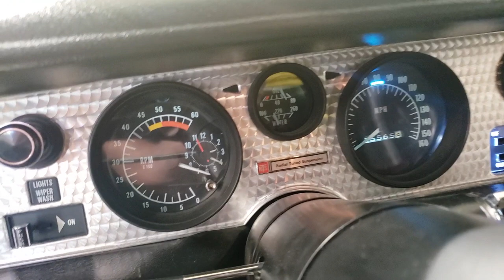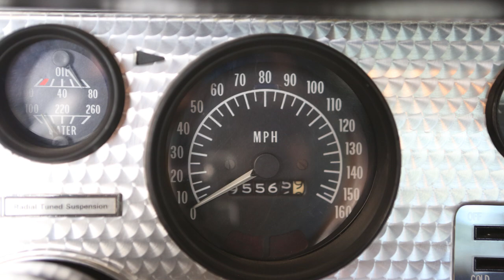SOLD Pontiac Trans Am ProTouring for sale, Butler Performance engine, Foose wheels 1976 w/ 1970 nose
SOLD

FOR SALE: 1976 Pontiac Trans Am with 1970 front bumper and vintage aluminum rear louvers.  Originally a Goldenrod Yellow 455 4-speed car, the TA is now runs a Butler Performance 505 ci engine backed by a 5-speed TKO 600.  ONE key for ignition, doors, glove box and trunk. Yellow LED headlights.

ENGINE: Started with an aII iron block with 4 bolt Billet caps and a Butler Performance Forged balanced assembly. This engine has Butler/Ross Custom Flat Top Pistons that yield a pump gas friendly compression ratio. Hydraulic Roller Johnson Lifters to go with a streetable Butler/Comp Custom grind Billet Roller Cam. Butler/PRO 80 PSI oil pump to keep everything oiled. This customer opted for the stealth package on his engine so all logo's are removed from the heads along with no logo's on the intake, and then we painted the aluminum heads & intake Pontiac blue metallic along with the rest of the engine to give it more of the subtle, sleeper look. We installed the Fast 30401 EZ EFI 2.0 for the tune-ability and ease of use. Edelbrock 325+CFM rd port heads with titanium retainers along with a port-matched Hurricane intake. Wrapping all of the electrical components up is a fast Ignition kit that includes: distributor, Plug wires, E6 ignition box and coil kit. After Dyno we added the march serpentine system and the customers other black components. The front of the engine is home to a March Revolver all black serpentine system and our custom solid black fabricated aluminum valve covers to achieve the color scheme and overall look the customer was wanting. Scorpion 3053 Aluminum 1.5 roller rockers are sitting under these Custom Butler black Valve Covers. The Rear of the engine has a CenterForce race clutch and pressure plate kit to apply all 664 torque and 610 Horsepower to the trans and then to the rest of the drivetrain.

INTERIOR: Fully restored! New Wiring Harnesses, DELUXE interior kit, excellent original dash, any dash knobs showing sign of wear were renewed, gauges rebuilt or replaced, REPLACEMENT 160 MPH speedometer (reads 96,000 miles but only 1,500 miles max since 505 Butler was installed). New carpet, headliner, new tinted windshield and door glass... tons of invoices from Performance Years and others are included on flash drive with the car.  To handle all that Horsepower, we have CalTracs traction bars, Global West Subframe Connectors, and Stifflers DSL-M02 Driveshaft Safety Loop!

FUEL SYSTEM: New EFI fuel tank @ 400 gph pump with an access door in trunk. FAST EFI 2.0 system with control screen above rearview mirror.

EXHAUST: Doug's 1-7/8" Rnd port coated Headers, 3" OVAL intermediate and x-pipe, Dynomax 3" mufflers, 3" ss tail pipes, 3" ss Trans Am Tips. BRAKES: 4-wheel Wilwood Discs, 14" 6 piston front and 12" 4 piston rear. Brake assist by the CPP HydraStop hydraulic assist for AMAZING brakes, no more vacuum assist brakes.

SUSPENSION: Nice STRAIGHT original front subframe in satin black powder coating. Lowered stance 1.5" rear, 2" front by Global West design. Front: new upper and lower extended travel control arms on stock spindles, Viking double adjustable coil over shocks, 1-1/8" sway bar. Global West round subframe connectors. Rear: new L-3 Global West leaf springs and Delalum spring and shackle bushings.

COOLING SYSTEM: Aluminum Radiator ECP 2 row 1" tubes with fully shrouded Derale High Output 2 speed Electric Fan.

UNDERCARRIAGE: Aluminum heat shields with 1/4" air space by way of 1/4" nuts between the floorboards and heat shields. Attached from inside with SS rivets and flat washers.

STEERING: All new steering column, very quick 2 turns lock to lock steering box.

REAR END: New Yukon 3,71 gears and Yukon locker fully rebuilt with new Strange Street Axles.

WHEELS: Foose Phoenix F251 2 pc soft lip with custom centers to accommodate the stock caps!!! Front 18x8, rear18x10.

TIRES: Michelin Pilot Sport A/S 3+ front 245/40 ZR18 rear 275/40 ZR18(I believe a 295/40 will fit with my next set of tires).

AUDIO SYSTEM: Sony CD deck, twin tweeters in upper dash, 6" in doors, 6x9 rear deck, 8" enclosed vented sub and Alpine X-A90V X-Series 5-Channel Power Density Amplifier. Sounds GREAT!

PAINT: Very good driver quality paint with clear coat. Shows well. The only demerit is the rear bumper cover has spider cracks on the driver side when somebody bumped it while exiting a parallel park. You could replace the cover and paint to match but I am tempted to complete the 1970 Trans Am look with conversion to a chrome bumper.  I sourced the parts to convert total $1,650 including bumper, taillights, rear panel, brackets and quarter patch panels which will need to be welded in as well as removing and replacing the rear panel. NO, the rear quarter panels would NOT need to be replaced. Side marker lights are all the same 1970-81. A little work and paint to match.  For an investment of this size, an in-person test drive is suggested.

SOLD